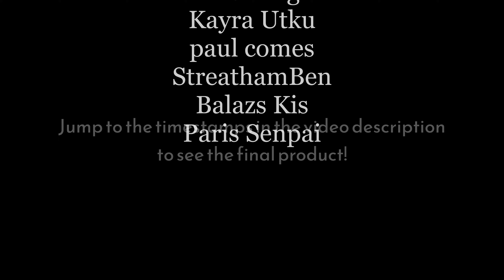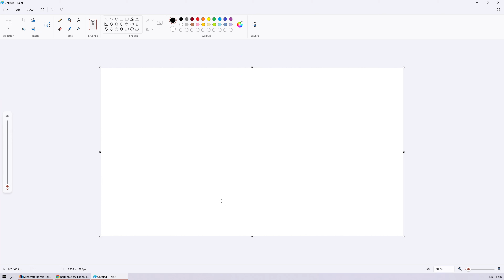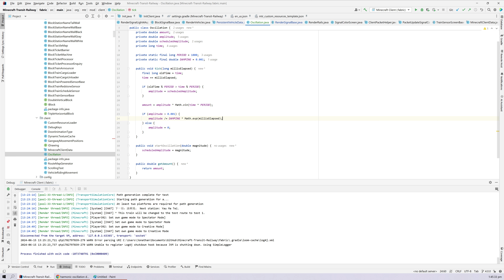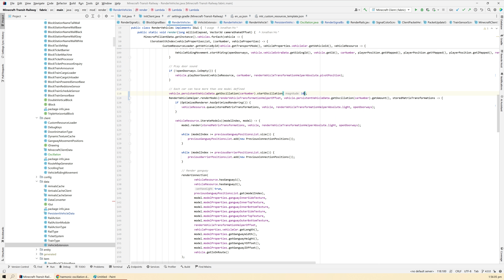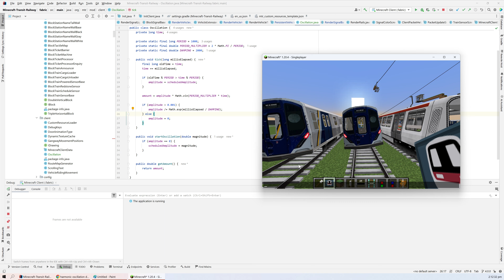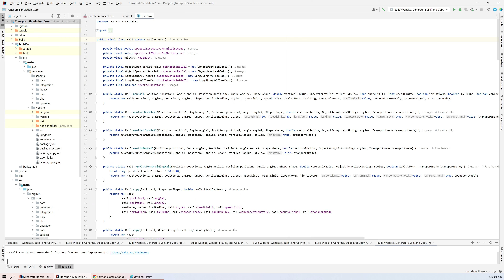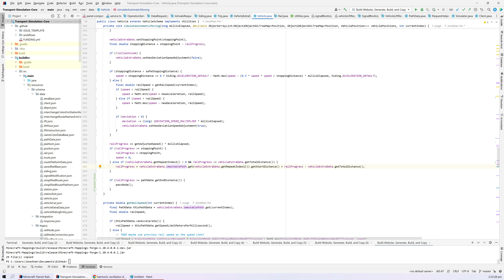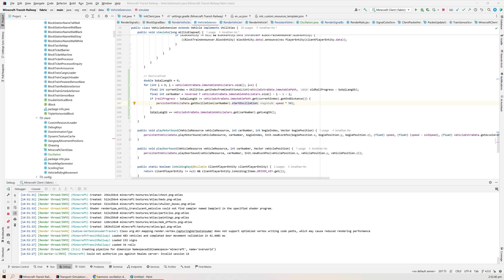Adding Three FORGOTTEN Suggestions - Minecraft Transit Railway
Have you forgotten about these three popular suggestions? Don't worry, I didn't forget for the 4.0.0 update!

Timestamps
0:00 Intro
0:38 Code With Me - Surprise Feature for Cherbert
25:07 Testing This Surprise Feature
49:00 Final Result - Surprise Feature
52:07 Revealing the Other Two Forgotten Suggestions

Minecraft Transit Railway is a Minecraft mod based on Hong Kong's MTR, the London Underground, and the New York Subway. It adds trains, boats, cable cars, and planes to the game along with other miscellaneous blocks and items. With this mod, it is possible to build a fully functional railway system in your world!